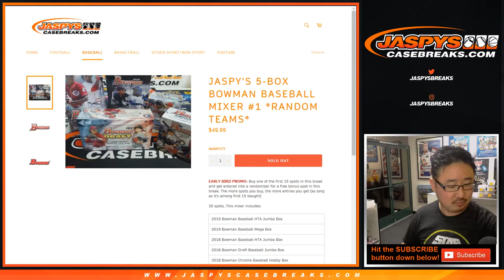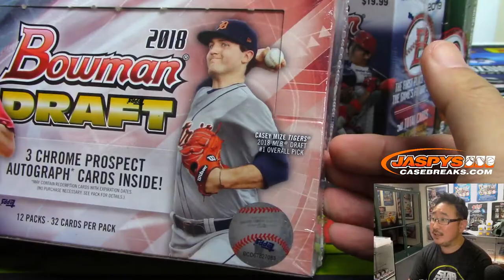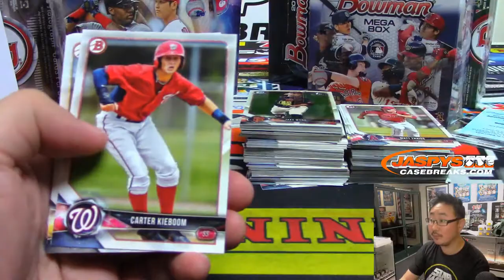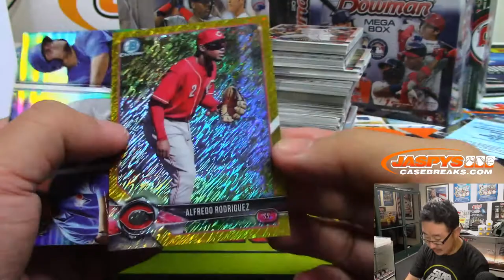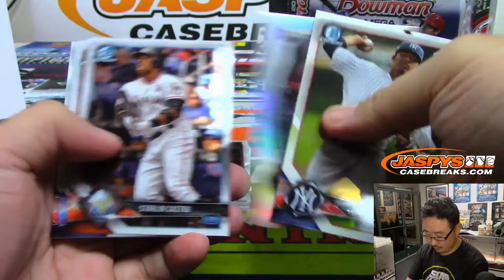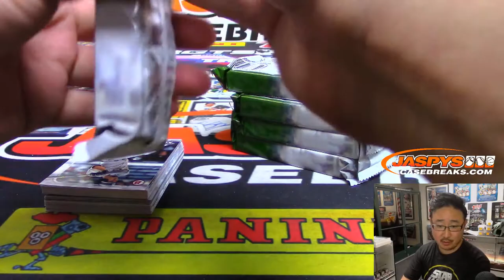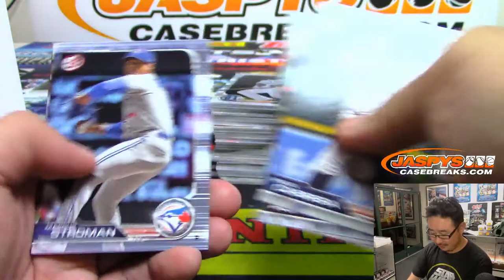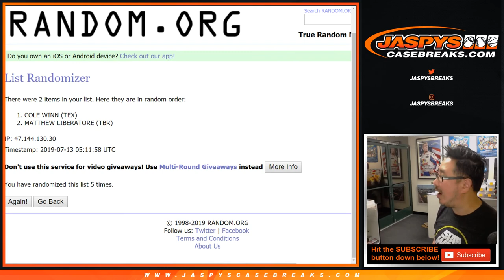Fr, 07/12/19 || JASPY'S 5-BOX BOWMAN BASEBALL MIXER #1 (RT)